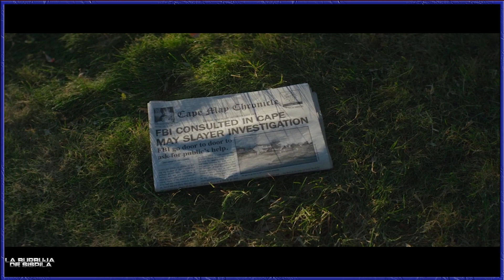The Conjuring: on Elm Street - Trailer Concept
Autor: The Everly Brothers
Tema: All I Have To Do Is Dream